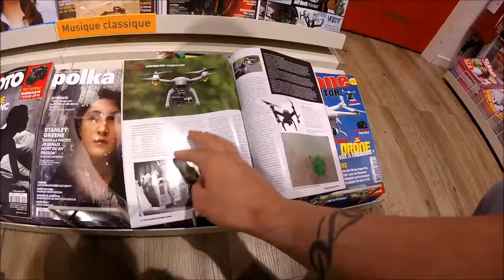MARSEILLE MP2 VLOG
we quit our job early and now flying to  france for 5 days before moving to the philippines
MY GEAR:
my gopro
my gimbal
my gorilla pod
my canon